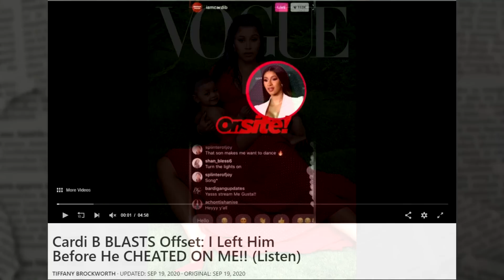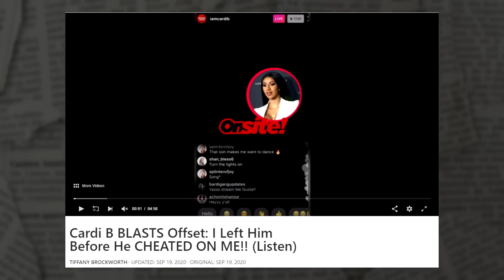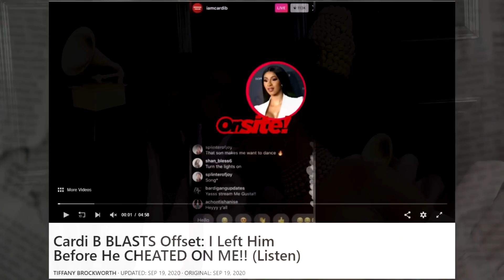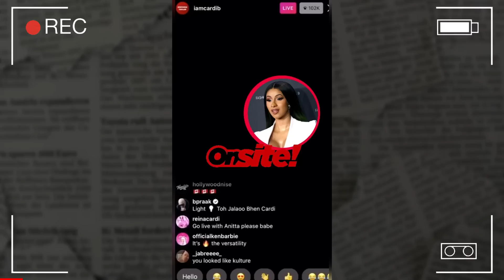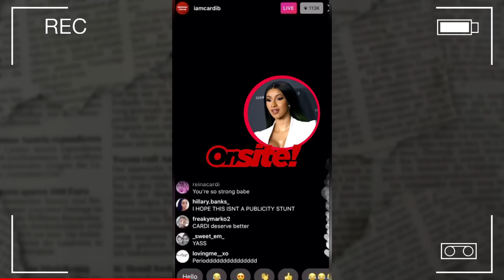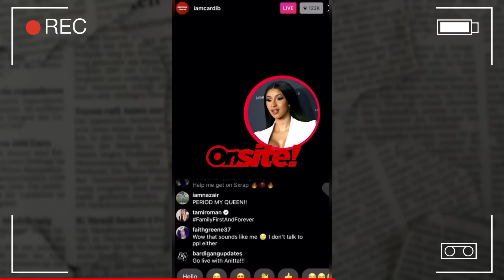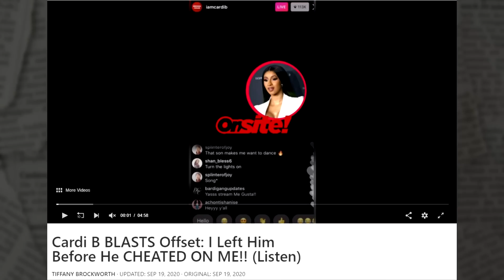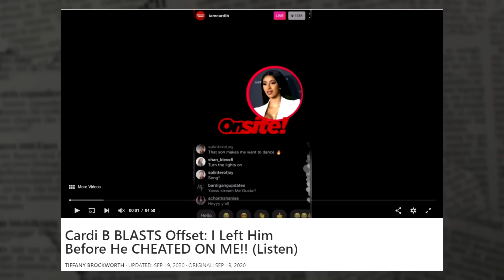Cardi B Says She Left Offset Before He Cheated On Her....SMDH